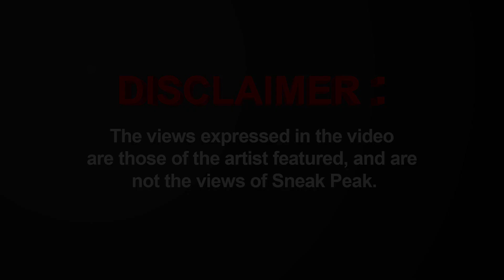Deviate | Getting Started EP #8 | SNEAK PEAK TV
Getting started is a freestyle from an artist who has not featured on Sneak Peak in 2012, meaning that they are getting started for everything else they do on Sneak Peak. Not that they have just began doing music.

Caught up with Deviate from London, this is his Getting Started session.

ARTIST LINKS

Add Deviate on facebook.